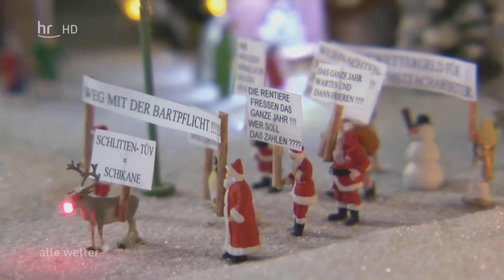Modelleisenbahn: Miniaturland in Fulda-Künzell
Vor zehn Jahren haben Jürgen Hartmann und seine Frau damit begonnen, eine Miniatur-Welt aufzubauen, in der auch die Jahreszeiten eine Rolle spielen. Wenn draußen kein Schnee fällt, erschaffen sich die Hartmanns ihre Winterlandschaft eben selbst…